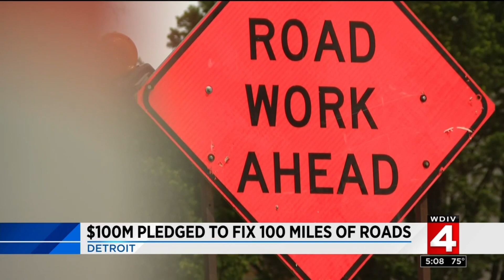$100M pledged to fix 100 miles of roads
Detroit is repaving hundreds of miles of roads